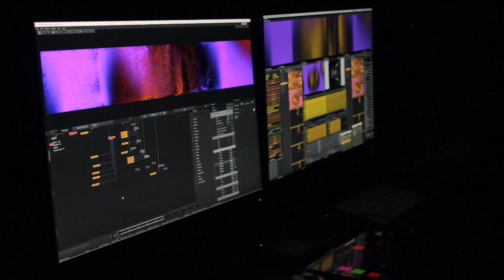Concert TMATNB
Concert complet del trio Barceloní TMATNB acompanyat dels visuals de l'estudi de Desilence. Realitzat a Andorra la Vella en el marc del Festival Ull Nu 2021.